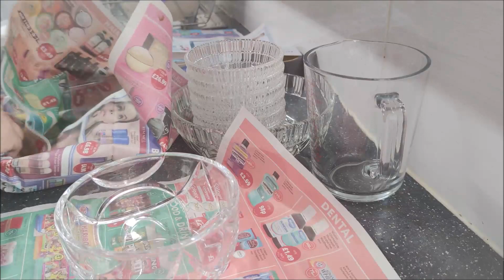OUR SHIFTING FROM BIRMINGHAM TO LONDON. SHIFTING TIPS ,HOW TO PACK.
I make videos on different topics.The purpose of my channel is to create a platform to help each other to make lives easier. So i make vlogs, recipes,kitchen hack videos,pkistani cooking hacks and fashion videos.Basicaly every thing that we as house wives have to do. so if you are new to my channel and interested in pakistani lifestle or pakistani vlogs please consider subscribing and follow me on my other social media platforms.